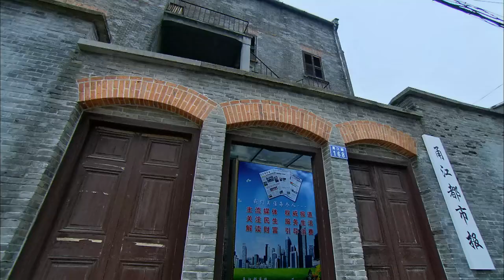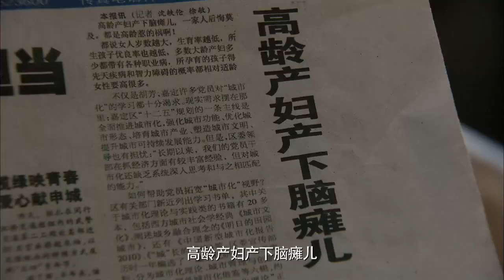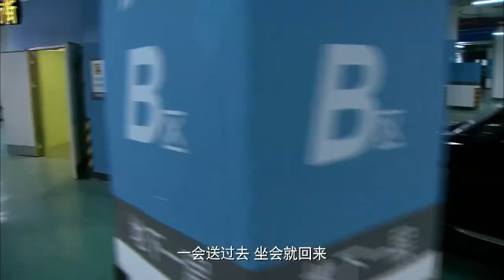唯一心动 03 | 姚芊羽遭受婆婆责难，面对婆媳矛盾不断升级奋起反抗（ 涂松岩、姚芊羽、张凯丽）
🎬主演 : 涂松岩、姚芊羽

【剧情简介】
　　该剧讲述了柳志文和叶如馨结婚已有几年，一直过着羡煞旁人幸福小生活。作为律师，叶如馨在行业内做的风声水起，对离婚官司尤其得心应手，被誉为"业内离婚官司第一人"。而柳志文不输妻子，在涌州都市报也是一个小有名气的社会记者。两人都处于事业拼搏期，在结婚初期就有不成文的协议，暂时不考虑生孩子的事情。而柳志文的父母因为只有志文这么一个孩子，一直盼望着能早点抱上孙子，左等右等迟迟未能如愿。两代人因为要孩子的事有很大的观念偏差，一直以来诟病不断。

💖更多精彩内容：
list=PL0MXnSjkEXZP1fACGYJxYv3KRPNq-dgnO
list=PL0MXnSjkEXZNdpgyBeXu6BkWfAjNFAP2N
list=PL0MXnSjkEXZOf0bOm1R_nH9I-9guq0nBg

涂松岩 | 姚芊羽 | 中剧好好看 | 张凯丽 | 都市剧 | 爱情 | 职场 | 现代 | 演技派 | 事业 | 婚姻 | 霸道总裁丨大陆演员丨大陆明星丨影视剧丨演员丨中国电视剧 | ChineseDrama  | CDrama